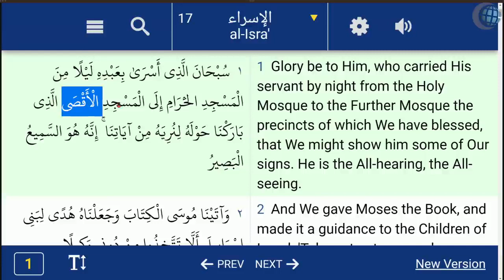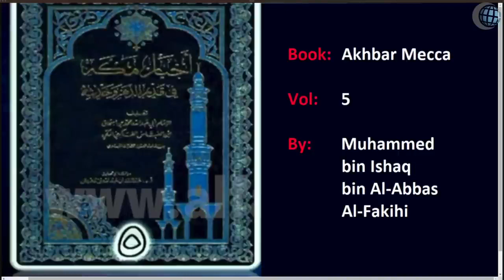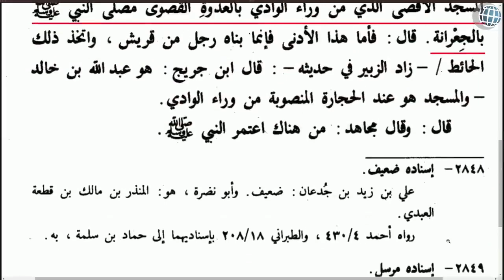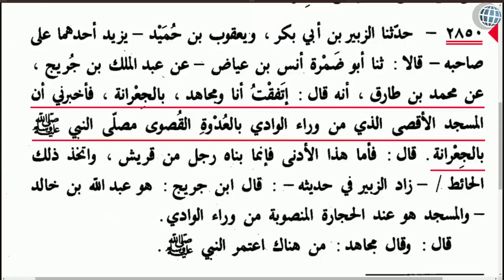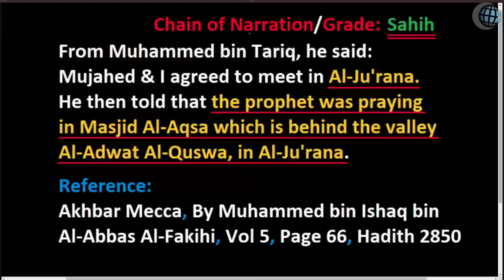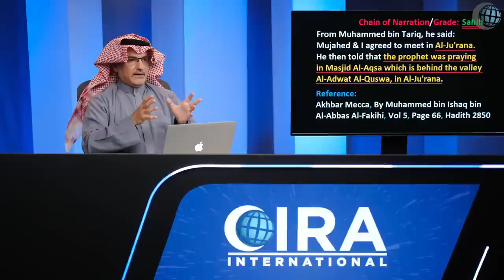3 Islam is all a LIE! Rob Christian Episode 3